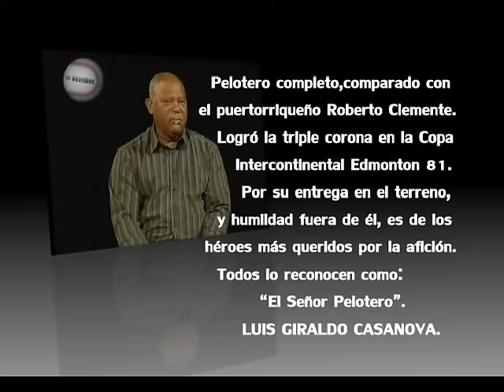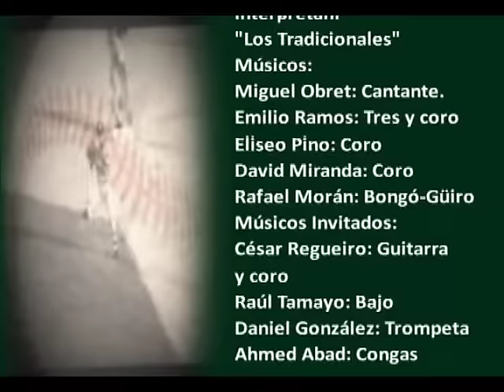MB: LUIS GIRALDO CASANOVA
CASANOVA REVELA APUESTA QUE LE GANÓ A UN BARMAN

Brinda detalles de cuando decidió no jugar más béisbol; así como de las exclusiones del equipo Cuba en los Juegos Centroamericanos de La Habana 1982, y los Juegos Panamericanos de La Habana 1991.